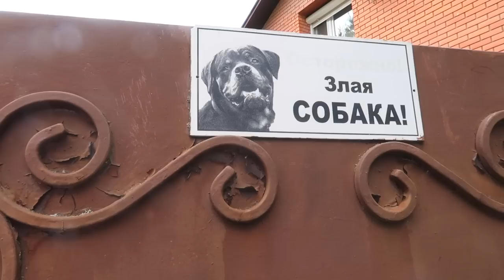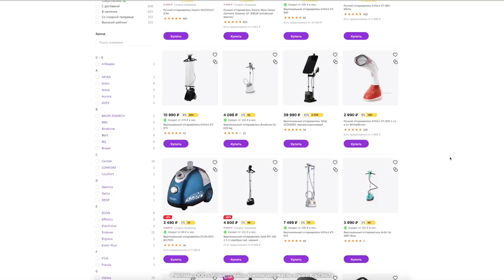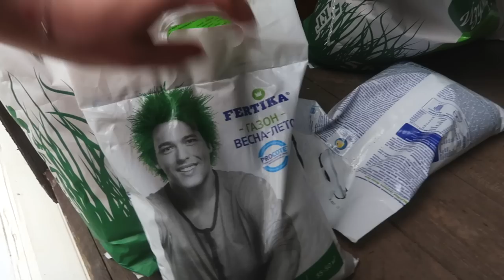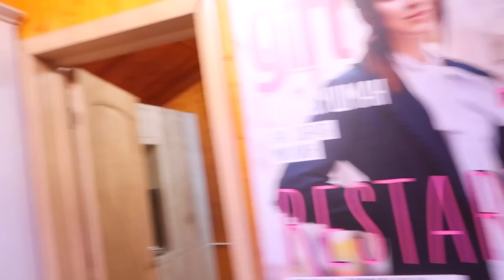КОСИМ ГАЗОН | НАМ ПОКРАСИЛИ ВОРОТА | РАЗБИРАЕМ ХЛАМ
На СберМегаМаркете до 31 мая действует повышенный кешбэк на бытовую технику и электронику до 40% на первый заказ –

0:00 начало влога
0:10 планы на день/собираюсь на маникюр
0:57 про весеннее настроение
2:05 еду на маникюр/сломалась труба
6:36 приехала домой/нам красят ворота
7:39 муж косит газон
12:38 итоги дня/починили трубу
15:18 мой животик
16:27 готовлю шашлык/болтаю
22:40 разбираем хлам
26:30 ужинаем/показываю участок
27:03 нам покрасили ворота
28:14 показываю газон/собираемся сеять газон
36:20 убираюсь во дворе
38:23 планы на день/показываю кота
40:41 кушаем с мужем/болтаем
45:39 сижу на улице/болтаю
48:16 отдыхаем с Вивой/разобрала хлам
52:25 уехали с дачи/приехали в магазин
53:10 про кофе/про ревность Вивы/болтаю
59:29 конец влога